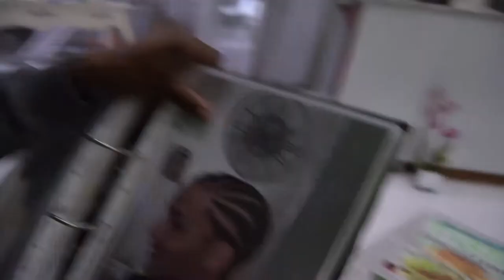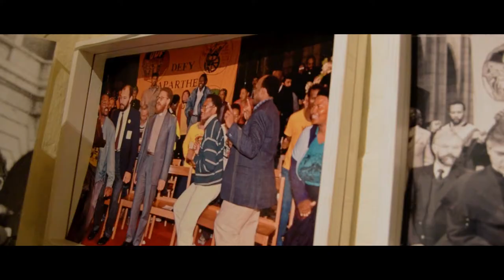BOOP SKEEP DOOP POOP WOOP WOOP || VLOG 67